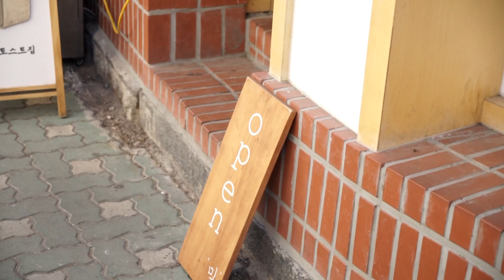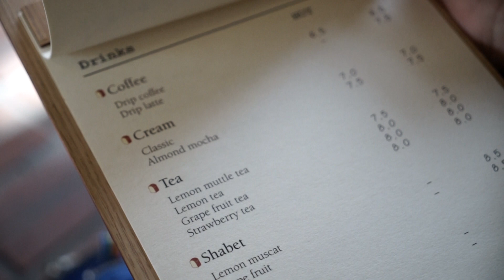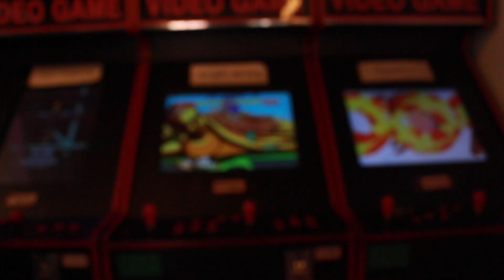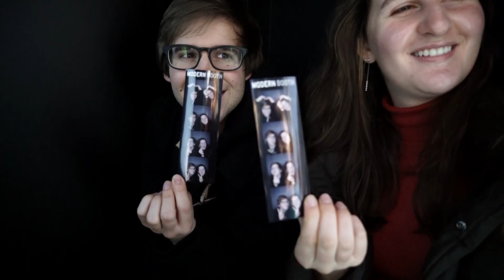IKSEON-DONG VILLAGE CHALLENGE // The secret cultural Hub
Hey fam! This week I set out a challenge to two teams to complete a tourist challenge in Ikseon-dong village.
Ikseon-dong is a small area in Seoul filled with alleyways and backstreets brimming with a mash of traditional and new style restaurants and Cafes.
It's hidden just around the corner of Jogno 3 station so if you are visiting Seoul definitely check it out!

Thanks to the team for filming all day!